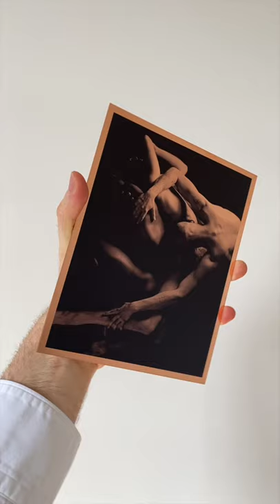Copper Print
Copper Print by Merrick d'Arcy-Irvine
Exclusively on I Dance Contemporary Gallery
Edition of 25
Signed on reverse

Print Size: 18.8 x 15 cm

About the collection ONE
ONE - Copeland Gallery
“In unity we are stronger to progress in any direction, and respecting each other’s art and race is the key to building a future based on compassion and understanding.” - Mayara Magri

ONE is a series of sixty pictures by British/French photographer Merrick d’Arcy-Irvine exploring interconnectedness - that we are one humanity. In a time of social distance and political polarity the pictures celebrate connection and compassion; bodies are shown in contact, overlapping and closely threaded, rendering where one ends and the next begins deliberately ambiguous.

“The working process was as if we were physically sketching and breathing into bodily landscapes, then sinking deep and imprinting that state whenever we discovered a moment of magic to be captured, before continuing the sketch.” - Connor Williams

The images were made in collaboration with twenty-four people, predominantly dancers both freelance and from companies such as the Royal Ballet, Rambert and Company Wayne McGregor. Groupings of two to three people at a time were photographed over fourteen sessions; each ensemble comprising people either living or working together, and thus safe to be in close contact.

“We were able to build a responsive relationship with a lot of agreed ideas. We would work on the position of each body, changing the directions of our arms, legs or torsos, until the structures of our bodies suggested our intention.” - Jacob O'Connell

Choreographing the compositions was a collaborative process; a digital camera and monitor, visible to both the dancers and photographer, were used to preview each composition before the final images were captured on medium format film. Working with photochemical film, including developing it by hand, is in keeping with the photographer’s interest in the photograph as a tactile object, imperfect, patinated with ambiguous texture, timeless. Included in the series are thirty-nine copper prints, accentuating this sense of tangibility and three-dimensionality; the copper plates invite our touch.

“For me the images invoke a feeling of comfort and care within human connection and relationships. I hope people see them and that they bring hope, a feeling of reliance and unity.” - Aishwarya Raut

Like figures emerging from a dark void, the photographs comprising ONE imply a sense of hope; a longing for contact and connection, not only physical but also social and political.

Exhibited virtually as of Thursday 10th December 2020, ONE is both an adaptation to and comment on social distancing, as well as a response to the global political climate, reminding us, in a time of separation and division, of what unites us.

Merrick d’Arcy-Irvine is a British/French photographer whose work focuses on the depiction of the human body, particularly through dance. Having studied Art History at Cambridge University, his work is heavily influenced by the art of the past, notably sculpture.

His first solo exhibition, ONE, shown at Copeland Gallery in London in 2020, explores the theme of interconnectedness: that we are one humanity. In a time of social distance and political polarity the pictures celebrate connection and compassion; bodies are shown in contact, overlapping and closely threaded, rendering where one ends and the next begins deliberately ambiguous.

The images were made in collaboration with twenty-four dancers from companies such as the Royal Ballet, Rambert and Company Wayne McGregor, as well as freelance dancers. Groupings of two to three people at a time were photographed over fourteen sessions; each ensemble comprising people either living or working together, and thus safe to be in close contact.

iDance Contemporary Gallery is proud to showcase an exclusive selection of twenty artworks from the ONE series, namely ten framed c-type prints and twelve copper prints. The copper prints, which are unique in the way they reflect light, have an exceptionally sensual quality, accentuating the sense of the photographic print as a tangible, three-dimensional object.